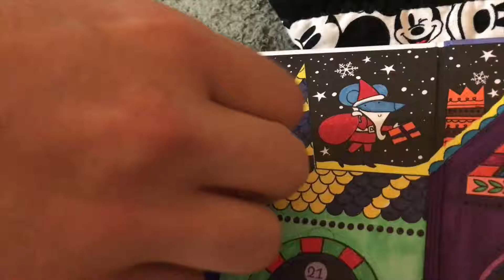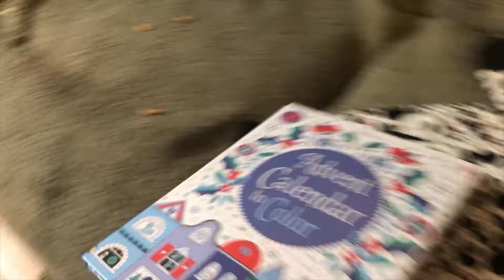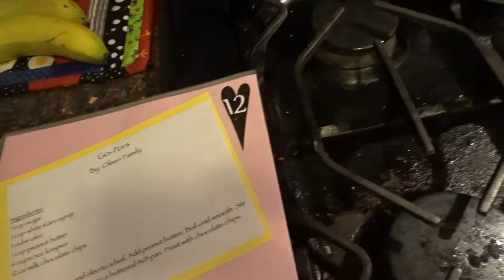Vlogmas Begins |12/1/2016| DailyTaylorLea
ITS VLOGMAS TIME! Yay for December 1st & christmas time! We are so excited about these advent calendars

New videos daily (unless I end up having internet problems or am lacking internet)

Love Always,
Taylor Lea